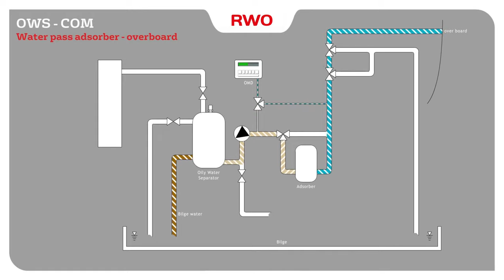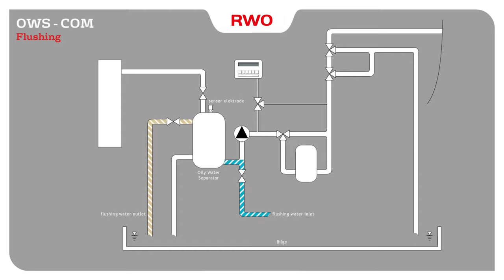RWO Oily Water Separator Functionality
In this animation, RWO illustrates the working principle of the RWO Oily Water Separator.

The RWO oily water separators are based on over 45 years of experience in bilge water treatment. Over 16,000 ships have already been equipped with this oily water separator system. The RWO OWS-COM oily water separator complies with the IMO Resolution MEPC.107(49) by using a combination of the highly effective open porous coalescer together with a second stage emulsion breaking oil and hydrocarbon polisher.

The bilge of a vessel is the lowest compartment on a vessel. This is where bilge water collects. It may result from condensate, rough seas, rain, leaks in the hull or stuffing box, or other interior spillage. The collected water may contain various contaminants, including oil and lubricants, and must be pumped out periodically when the bilge holding tank gets filled.

Discharge of bilge liquids may be restricted and for commercial vessels is regulated in international waters under the jurisdiction of the International Maritime Organization (IMO) through the regulation Marpol Annex I. IMO Resolution MEPC.107 (49) requires for treated bilge water overboard discharge that does contains no more than 15 parts per million (ppm) oil content.

Other regulations require even stricter discharge standards. The voluntary DNV-GL Clean (Design) notation stipulates a maximum of 5 ppm of oil content remaining in the water after treatment before pumping overboard.

0:05 OWS - COM Water Discharge - Overboard
0:21 OWS - COM Water Pass Adsorber - Overboard
0:38 OWS - COM Water Pass Adsorber - Recirculation
0:54 OWS - COM Oil Discharge
1:12 OWS - COM Flushing

The most commonly used oily water treatment systems use gravity to separate water from oil and solids. They are based on the principle of coalescence. Coalescers bind smaller and minuscule droplets of oil into oil droplets, which then rise faster in accordance with Stokes‘ law. Coalescing elements, on the surface of which the finest oil droplets settle, promote the coalescence of smaller droplets and ensure that the oil-water emulsion separates into coherent phases more quickly and completely. As a result, the lighter oil collects on the surface, while the cleaned water remains in the lower part of the oil separator tank, where it can be drained off and pumped through a second oil separator stage for fine filtration. In this second filter stage, emulsions are separated by activated carbon filters, and hydrocarbons still present in the water are bound. Through this process, concentrations well below 5 ppm can be achieved. The particles adhere to the filter cartridges. Over a period of time, depending on the degree of contamination, the activated carbon filters become saturated.

Before discharge overboard, a sensor measures whether the pre-set maximum concentration of, e.g., 15 ppm residual oil content has been reached by this treatment. If it is still higher than this, the mixture is usually pumped back into the bilge water tank. The RWO OWS-COM is equipped with an oil content measuring unit, which takes measurements before and after the second oil separation stage.

If the first stage of the coalescence process has already reached the desired target, the treated water is discharged directly from the ship without passing through the second filter stage. This approach extends the service life of the activated carbon filter cartridges and reduces the energy used.

Need RWO oily water separator spare parts or service?
Separator Spares & Equipment supplies spare parts and services for RWO Oily Water Separators.